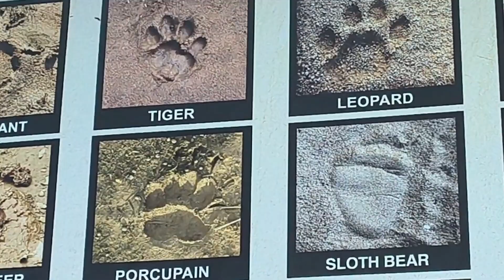ദിയക്ക് വട്ടായോ വാഗമൺ യാത്രയ്ക്കിടെ ദിയ വഴിയിൽ ഇറങ്ങിയോടി 😇😇Dhiyadanielifestyle